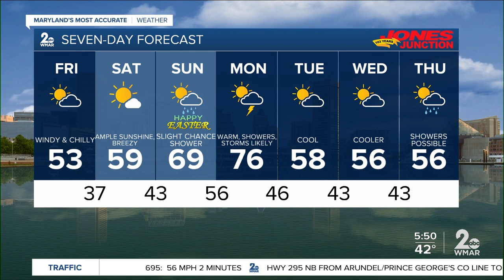Wind Advisory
Freeze Watch